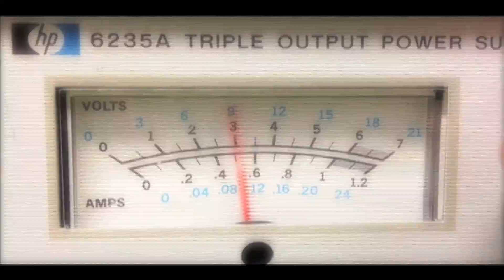Cirrus Logic's Amazing Interns -- Summer 2012!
Electrical engineering interns from all around the world get challenged every day at Cirrus Logic, but more importantly they contribute, learn and have loads of fun! How awesome is that? We love our interns! They made this video themselves -- will you be here next summer?